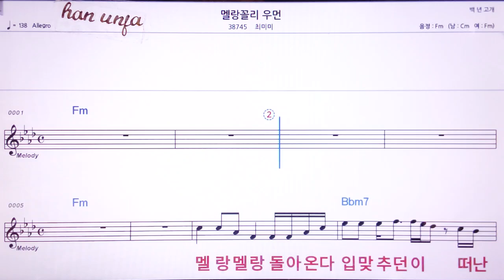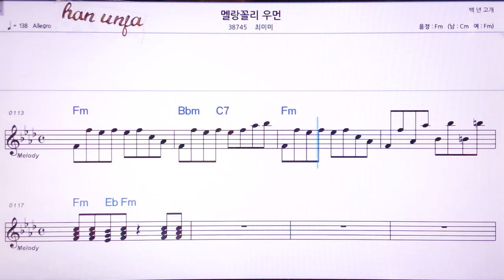💖멜랑꼴리우먼/최미미 👍MR,노래방, 악보, 코드,Karaoke With Sheet Music